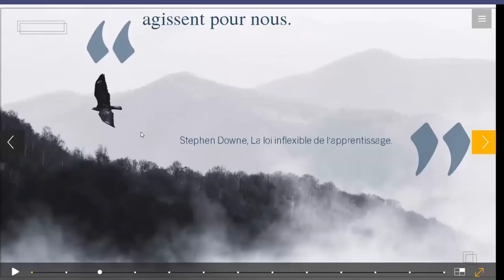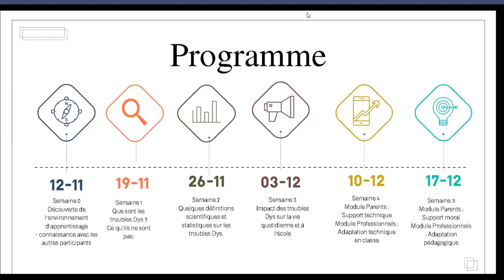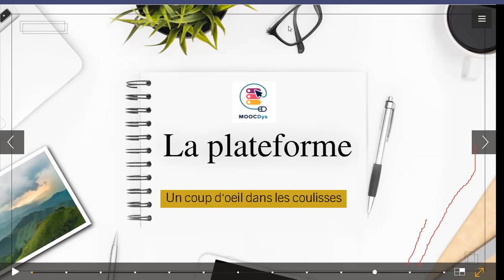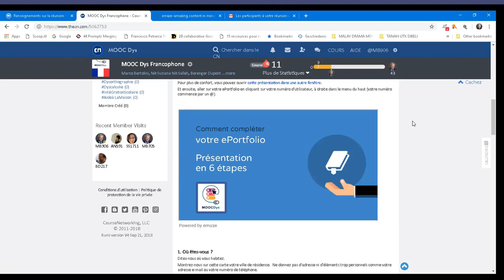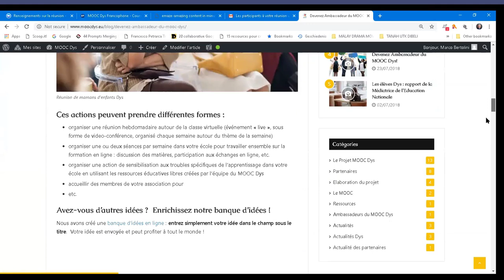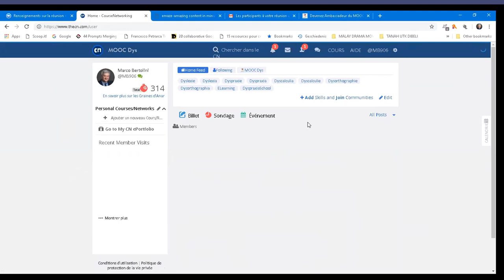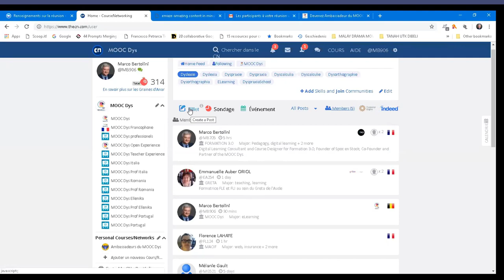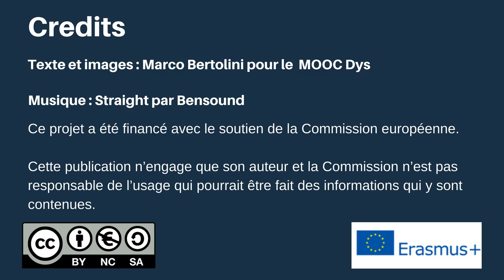Webinaire Participants du MOOC Dys 26 septembre 2018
Webinaire des participants du MOOC Dys : première vidéo-conférence en ligne de présentation du MOOC Dys pour les futurs participants de la formation en ligne sur les troubles Dys.
Le MOOC Dys est une formation en ligne gratuite et ouverte à tous sans condition d'âge ou de diplôme.
Elle propose deux filières d'apprentissage : Familles et Professionnels (pour les enseignants et tous les professionnels qui accompagnent les enfants dys).
La formation dure cinq semaines plus une, la première semaine étant consacrée à la découverte de l'environnement d'apprentissage (la plateforme The Course Networking).  Les cinq autres semaines sont consacrées à un thème spécifique à chaque fois.
En plus de l'accès 24 heures sur 24 et 7 jours sur 7 à la plateforme d'apprentissage en ligne, nous proposons des événements "live" (des vidéos conférences avec des invités sur le thème de la semaine).